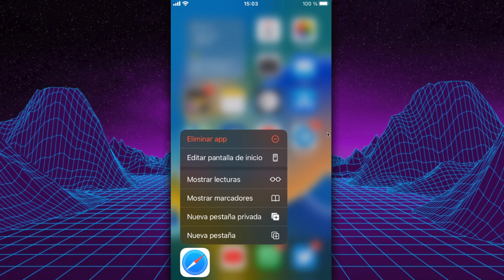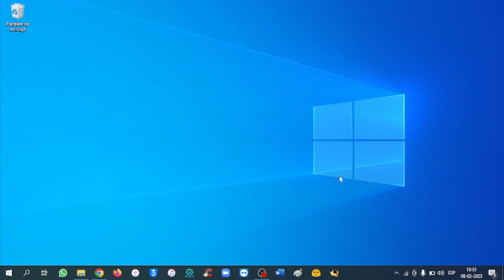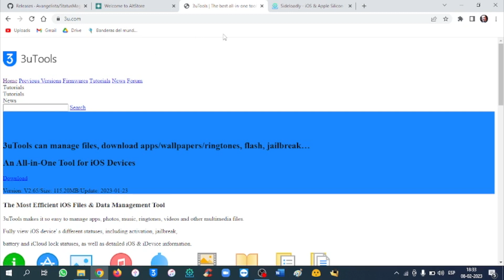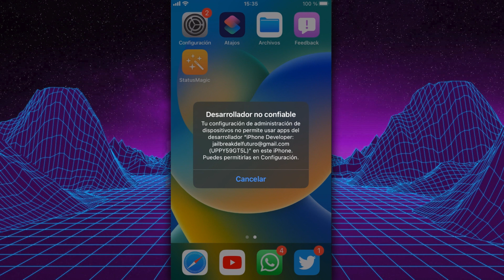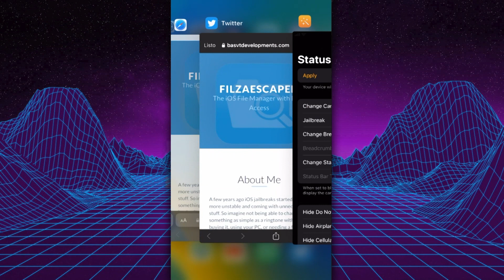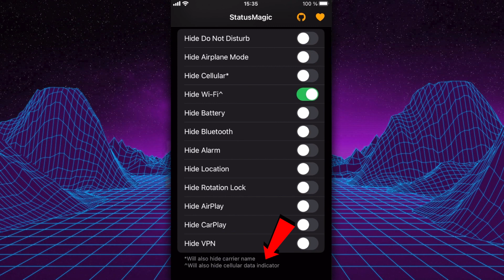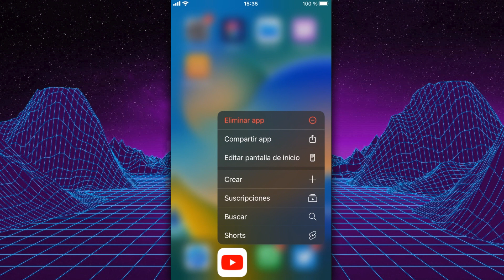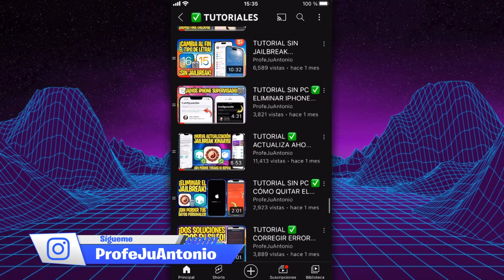TUTORIAL SIN JAILBREAK ✅ TODO EN UNO PARA TU BARRA DE ESTADO EN iOS 16 y 15 (MacDirtyCow)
⬇️ STATUSMAGIC OFICIAL:
· iOS compatible: 14.X, 15.X hasta 16.1.2.
· iOS incompatible: 15.7.1, 15.7.2, 16.2 o superiores